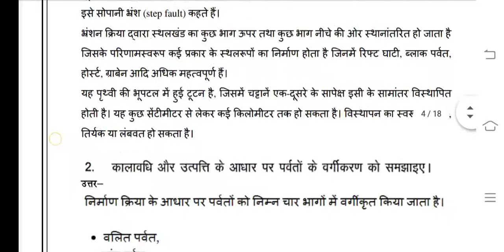BGYCT 131 Ignou Solved Assignment